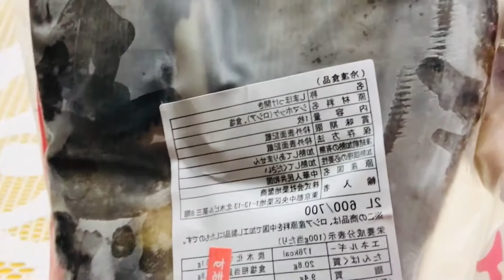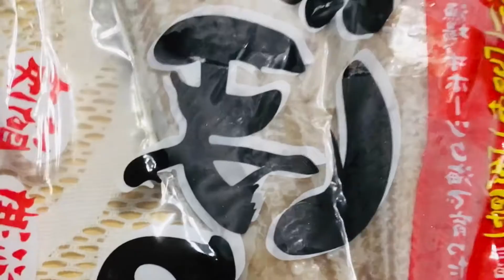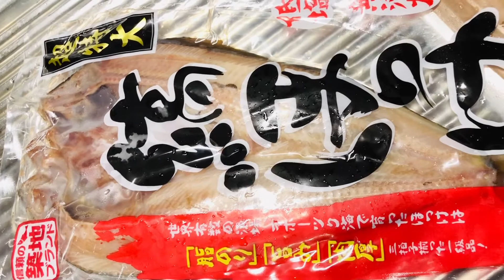Grilled whole big hokke in easy way(Japanese style by: Jhayndee’s fashion & cooking style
On this video I grilled a whole big hokke in easy way. But the taste is yummy & delicious. The meat of  this big hokke is very smooth. When you eat this whole big hokke you can use soy sauce & lemon. For the best taste.